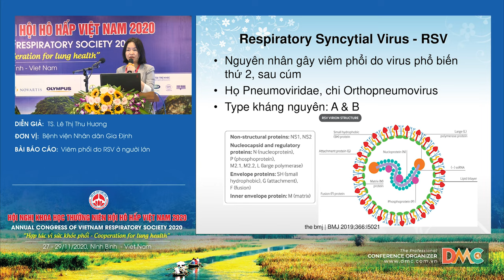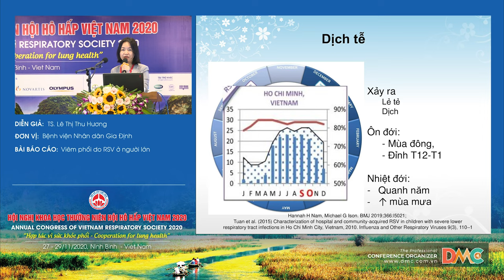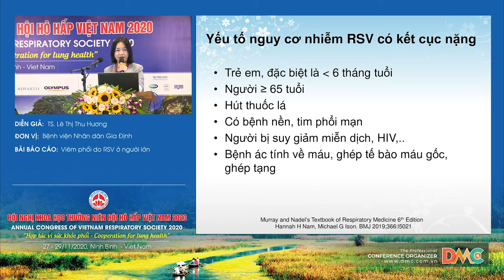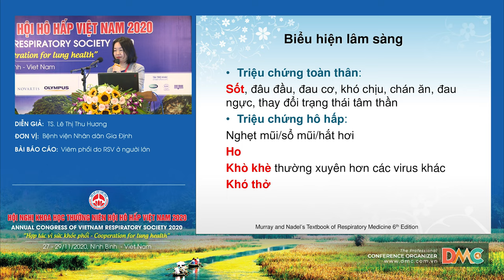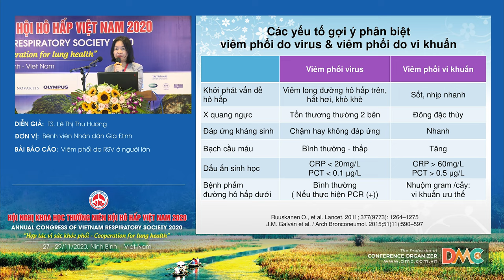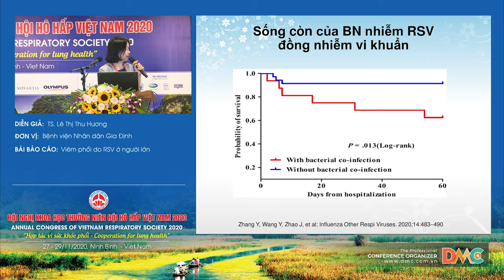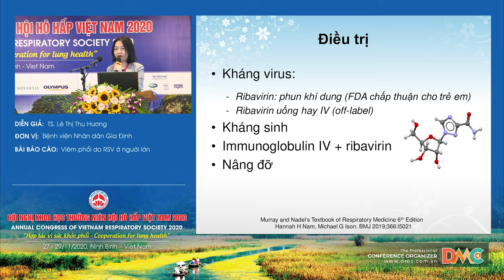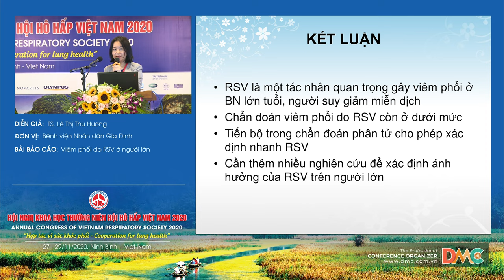Viêm phổi do RSV ở người lớn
Báo cáo viên: TS. Lê Thị Thu Hương
Chủ đề: Viêm phổi do RSV ở người lớn